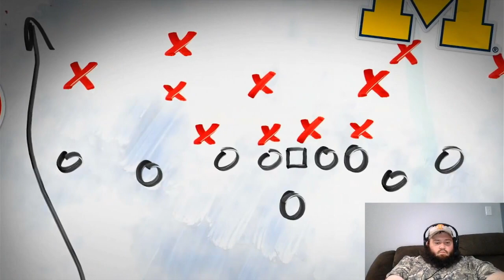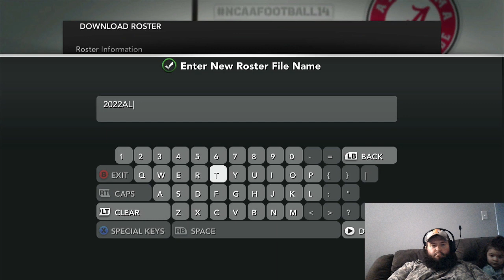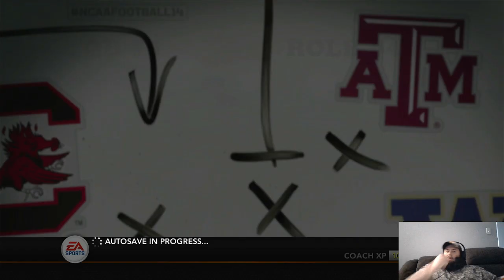(UNEDITED) Dynasty Mode / Pre-Season Play Through / *ORIGINAL* NCAA Football 14 (no mod)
Dug out the ole xbox 360 and lookie what I found!

This is the unedited video of me doing a play through of the Dynasty Mode starting with pre-season.